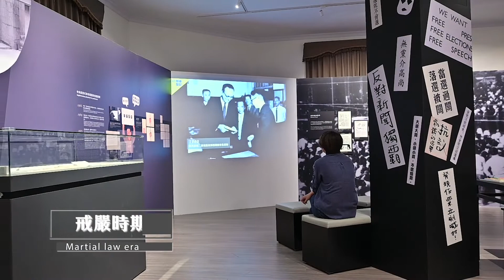臺灣歷史上的選舉 展覽介紹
展出時間：2020年